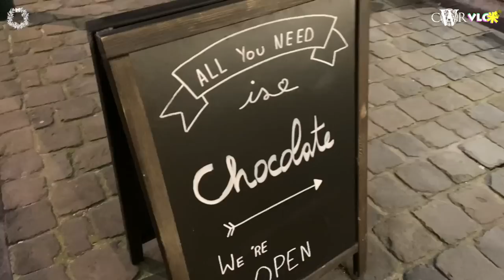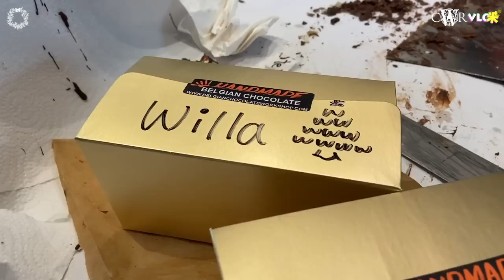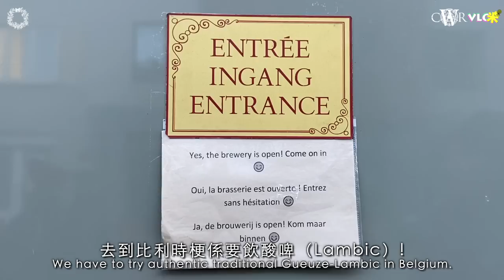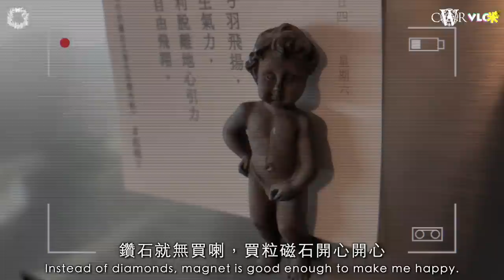Vlog咪｜【中&Eng Subtitle】新年呈獻（下）布魯塞爾狂買朱古力＊靚女老師貼心教整朱古力＊拉麵店員：比利時朱古力有愛＊酸啤酒好難飲？｜What's Belgium famous for?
今集係《比利時布魯塞爾及盧森堡》下集，特別推介至fun朱古力workshop，又可以認識各地旅客，另外酸啤釀製廠都係特別體驗，打破框框，重新認識「啤酒」，清新酸啤究竟有無市場呢？

📍Brewery Tour (Musée bruxellois de la gueuze)

多謝收睇《Vlog咪》！原先呢條片應該係2022年尾出街，如火如荼剪片時，竟然不敵冬季流感，病咗好幾日，結果延遲了出片，希望大家見諒。

踏入2023年，我哋祝大家身體健康，平安快樂！